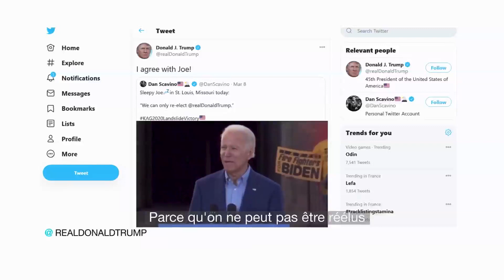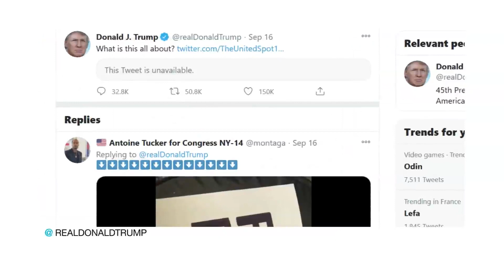Donald Trump et Twitter, une histoire marquée par les intox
Depuis l’élection de Joe Biden, Donald Trump multiplie les tweets, et vous l’avez peut être remarqué, la plupart d’entre eux sont marqués d’avertissements par Twitter car ils sont trompeurs. Ces avertissements sont ils efficaces ? Le point avec Alexandre Capron de la rédaction des Observateurs de France 24.